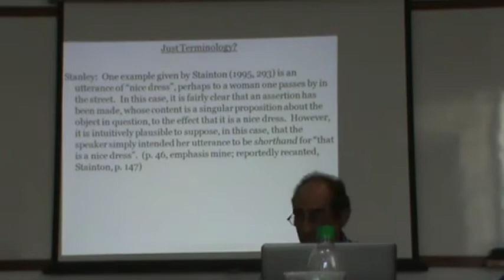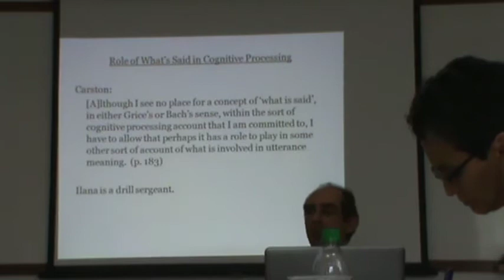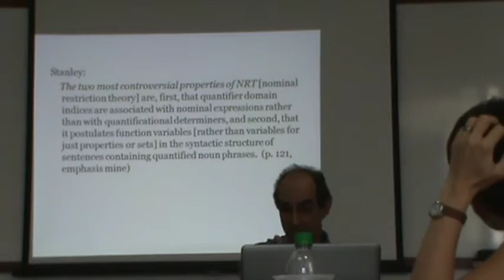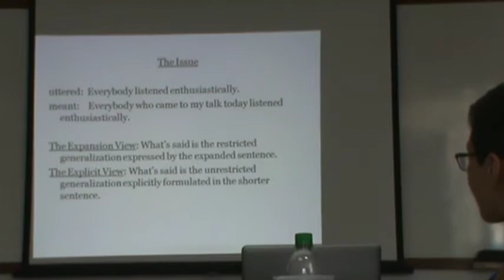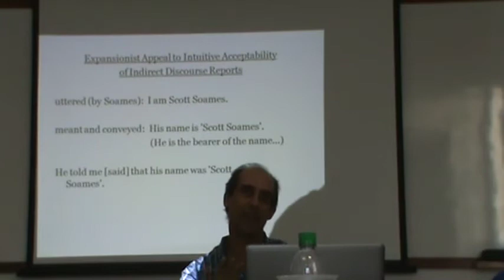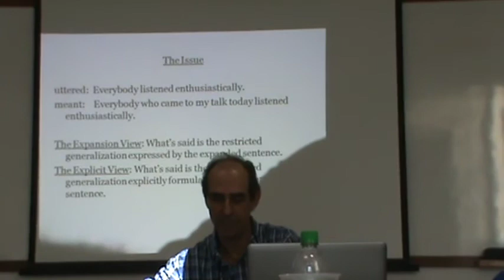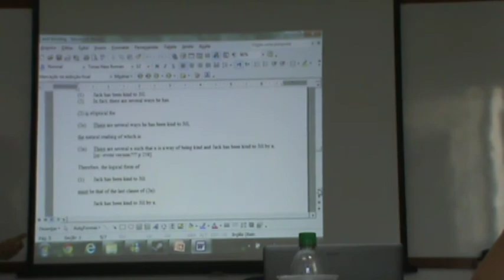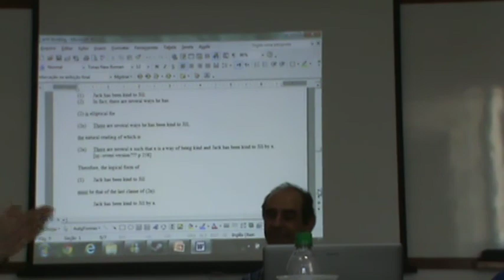Jonathan Berg no PPGLM (2/2)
Palestra "Omitting Needless Words" (Jonathan Berg, University of Haifa/Israel)
Local: Programa de Pós-Graduação Lógica e Metafísica (PPGLM)
Universidade Federal do Rio de Janeiro
Data: 11/11/2011